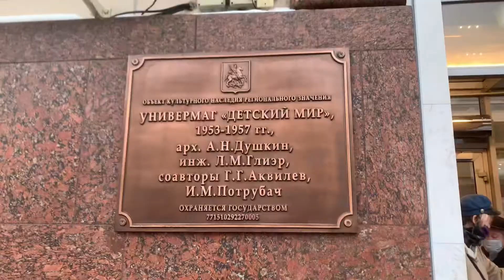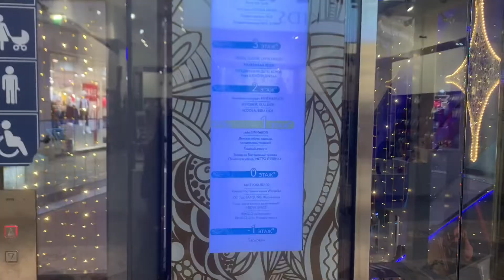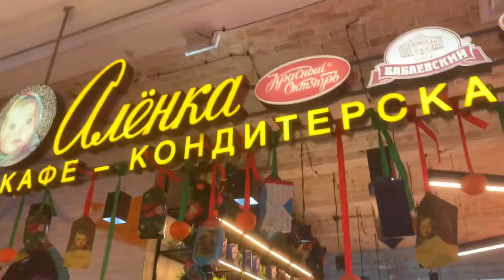逛逛莫斯科中心儿童大世界，感受新年气氛